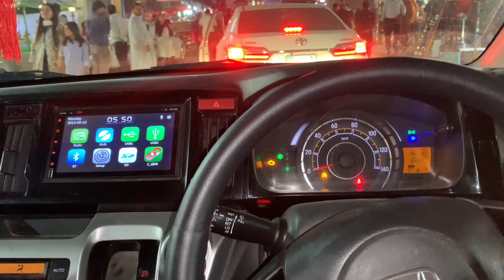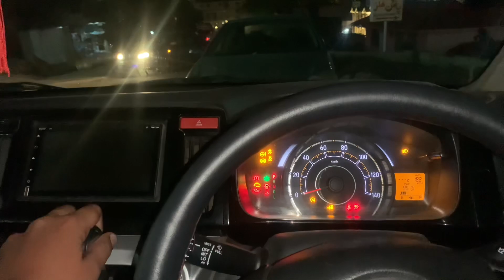Meet @4ekaku and skrrr😍|late night out in naran with hafiz